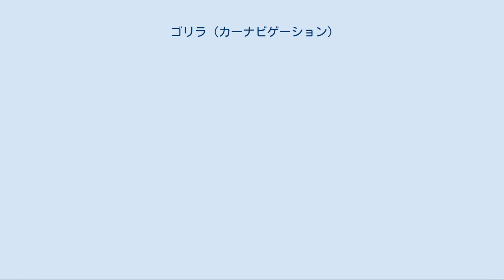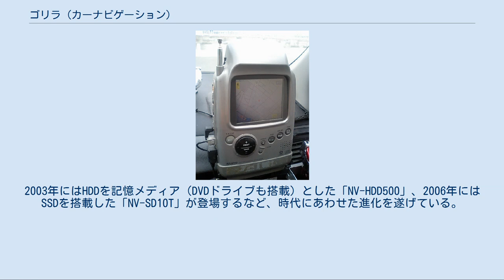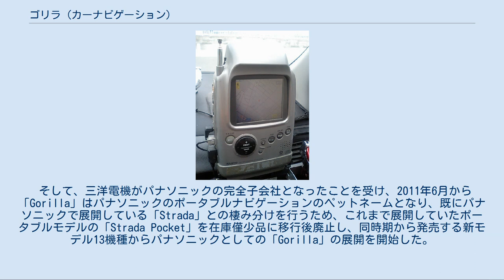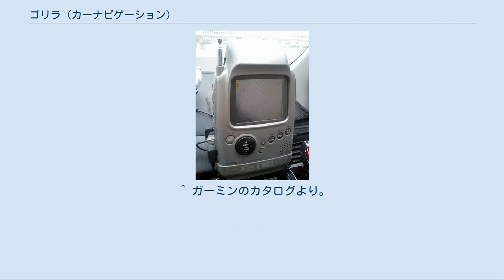ゴリラ (カーナビゲーション)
初代「ゴリラ」NV-P1 ゴリラ(Gorilla) は、パナソニックが発売するポータブルカーナビゲーションシステムのシリーズペットネーム。
三洋電機の登録商標にもなっている。
 持ち運びが可能なポータブルナビ（PND）として日本国内市場におけるPNDシェアは2008年時点で約50%とトップである。
 現在では量販店向けの通常ラインナップに加え、ジャパネットたかた向け専用モデルやオートバックス向け専用モデルも存在している。
 なお、発売当初は三洋電機が発売、同社子会社三洋テクノソリューションズ鳥取（←三洋電機コンシューマーエレクトロニクス←鳥取三洋電機）が開発・製造を行っていたが、三洋電機がパナソニックの完全子会社となったため、2011年6月発売モデルからパナソニック オートモーティブシステム社に移管し、パナソニックブランドとして発売する。
これに伴い、品番も"NV-"から"CN-"へ変更、同社でこれまで扱っていた「Strada」のポータブルモデル「Strada Pocket」は「Gorilla」に統合され、廃止となった。
なお、商標に関しては引き続き三洋電機が保有しており、カタログ等には『「ゴリラ」は三洋電機株式会社の商標または登録商標です』と記述している。
 1995年に初代モデルである「NV-P1」が発売された。
価格は148,000円。
3.3V型液晶モニター、GPSレシーバー、CD-ROMドライブ（フォーマットは『ナビ研』準拠）、地上アナログ波テレビチューナーを全て一体化したこのモデルには、その形状が動物のゴリラの頭部に似ていたことから「ゴリラ」の愛称が付けられ、以降このネーミングが現在まで続いている。
なお、1DINのCD/MDチューナーの一部機種にもゴリラという愛称が付いていた時期もあった。
 1997年の「NV-50」からは自動車のダッシュボード上に置いて使用することを前提にした「チルトアップモデル」にスタイルを変更し、2000年の「NV-DVD1」ではドライブをDVD-ROMとしたものも登場。
2003年にはHDDを記憶メディア（DVDドライブも搭載）とした「NV-HDD500」、2006年にはSSDを搭載した「NV-SD10T」が登場するなど、時代にあわせた進化を遂げている。
 一時、大画面（8インチ）モデルには「デカゴリラ」、SSD搭載の小画面モデルには「ミニゴリラ」の名称が使用されていたが、現在は全て「ゴリラ」で統一されている（デカゴリラは後に復活）。
 そして、三洋電機がパナソニックの完全子会社となったことを受け、2011年6月から「Gorilla」はパナソニックのポータブルナビゲーションのペットネームとなり、既にパナソニックで展開している「Strada」との棲み分けを行うため、これまで展開していたポータブルモデルの「Strada Pocket」を在庫僅少品に移行後廃止し、同時期から発売する新モデル13機種からパナソニックとしての「Gorilla」の展開を開始した。
併せて、三洋電機製「ゴリラ」のうち、2008年以降に発売したモデルについては、事前登録によりパナソニックが「Strada」ユーザーを対象にしたサービス「ナビCafe」を利用できるようになった。
 三洋電機ではPNDタイプに加え、インダッシュ取り付け型のオーディオ一体型ナビゲーションも発売している。
名称は以前は「MM NAVI」（MM=Movie&Music）と称していたが、現在は「ゴリラシリーズ」のひとつとして「AVゴリラ」の名称で発売されている。
 ゴリラの名前を冠さない物を各自動車メーカーのメーカーオプション、販社のディーラーオプションとしてOEM供給している（日産、ホンダ、マツダ、スズキ、スバルなど）。
 本稿ではパナソニックブランドで発売されている機種を述べる。
GP/GL品番及びMC02Dはカー用品店向け、SP/SL品番及びMC02Lは家電量販店向けの機種である。
なお、一部機種は取扱店が異なるだけで機能は同一の機種が存在する。
 大画面7V型搭載モデル。
2011年モデルは仕様によりスタンダードモデル・フルセグモデルに振り分けられていたが、2012年モデルでは三洋時代の愛称だった「デカゴリラ」を「デカゴリラ7」として復活させた。
 IPX5等級相当の防滴性能を備えるとともに、取付クレードルも同梱した自転車対応モデル。
車載型との一番の違いはバッテリーの持ち時間である。
常に外部より電力を供給可能な車載型の場合、...